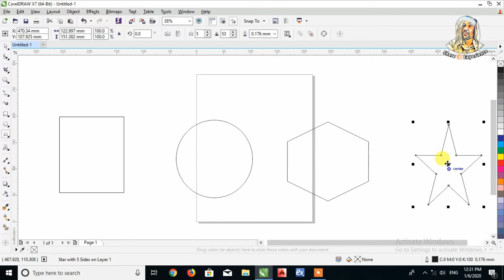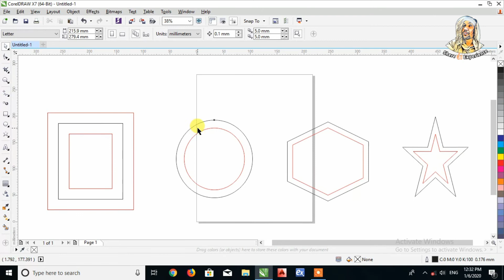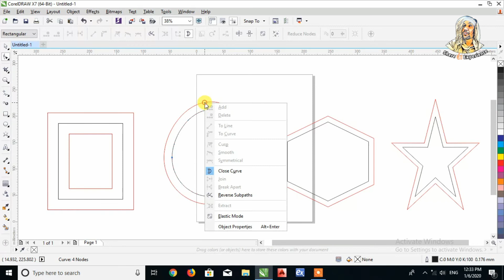Offset in coraldraw same like Autocad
Cnc laser
cnc plasma
cnc milling
lathe machine
Coral draw
Autocad